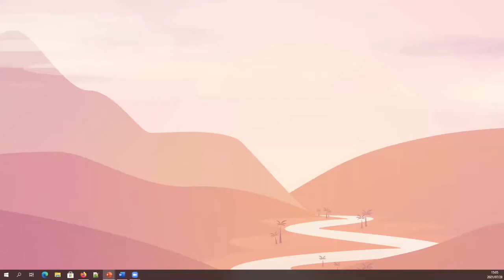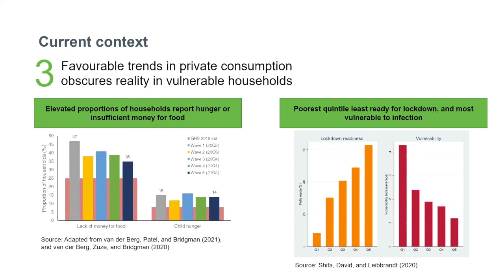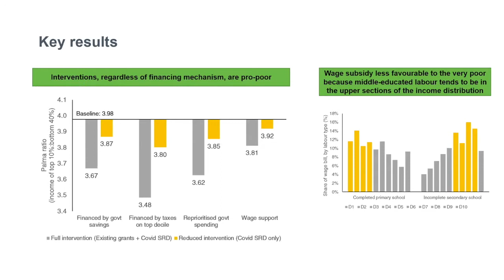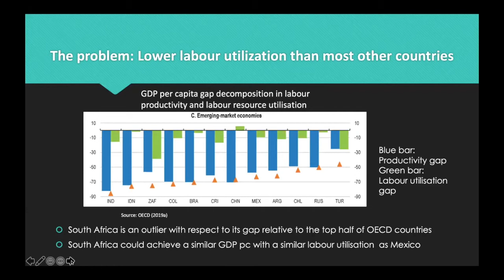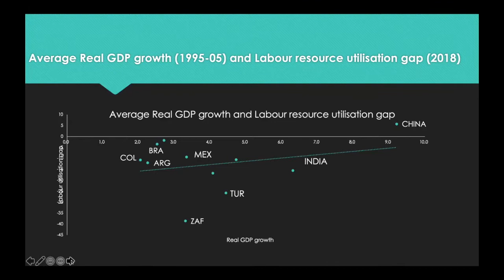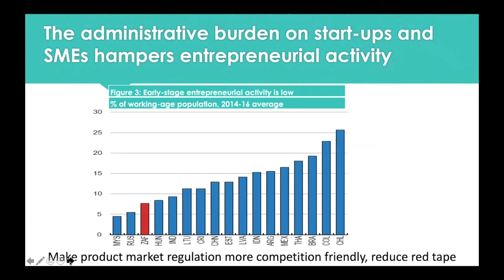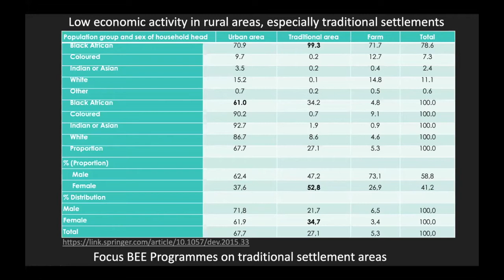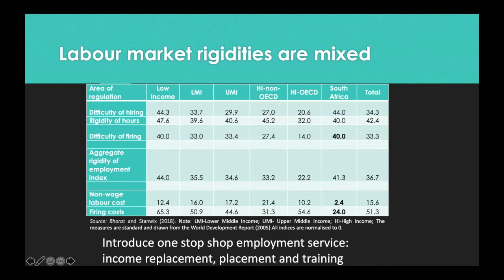The Covid Project: Recovery policies and labour utilization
The discussion is based on two research papers: Recovering from COVID-19: Economic scenarios for South Africa by Dirk van Seventer, Channing Arndt, Robert J. Davies, Sherwin Gabriel, Laurence Harris, and Sherman Robinson and Addressing low labour utilisation in South Africa, by Christopher Loewald, Konstantin Makrelov and Andreas Wörgötter (see below) that explores the main challenges facing the South African labour market. Increasing labour utilisation requires a novel approach to sustainable employment creation, which moves away from policies that serve certain groups at the expense of the unemployed.

• How is the Covid-19 recovery affected by the low labour utilisation and high unemployment rates in SA?
• Is the low economic growth here to stay?
• Is the labour market acting as the primary constraint to economic growth?
• What are the reasons behind the low labour utilisation rate in South Africa and how is this different to other emerging countries?
• Which parts of society are bearing the brunt of the this?
• Can we achieve sustainable wage growth?